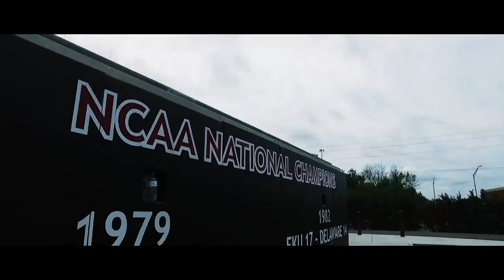2019 EKU Football Hype Video